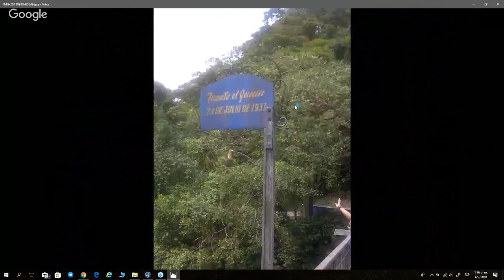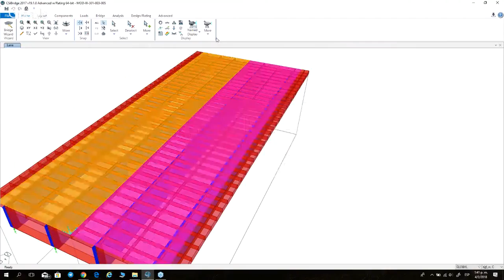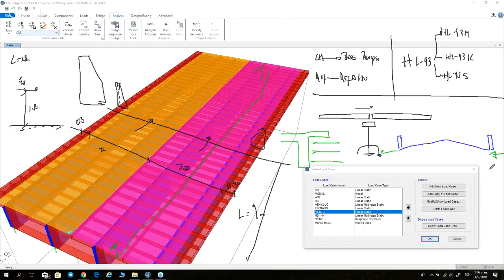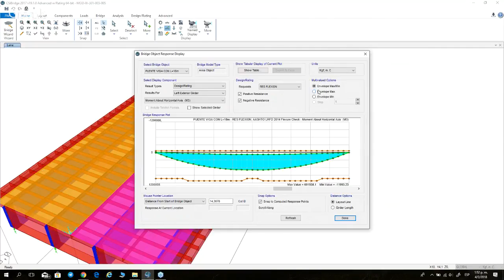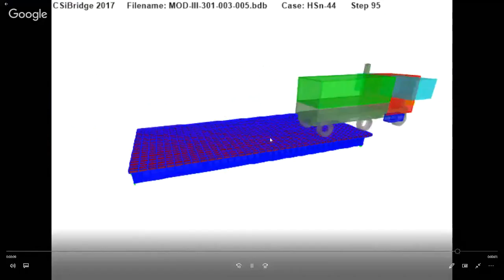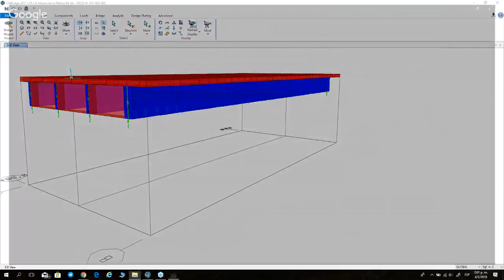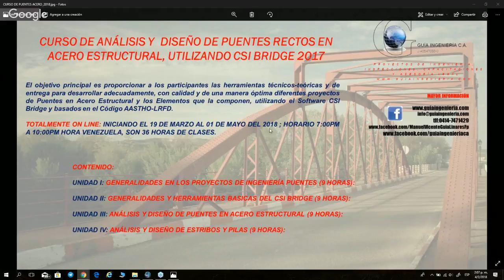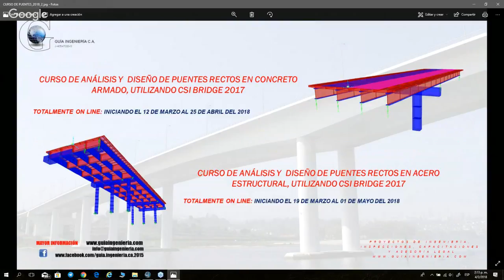SEMINARIO: CONSIDERACIONES EN EL ANÁLISIS Y DISEÑO DE PUENTES RECTOS EN CONCRETO ARMADO Y ACERO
Este Seminario esta dirigido a Estudiantes y Profesionales de la Ingeniería Civil, que desee conocer los Aspectos a considerar tanto para el análisis y diseño de Puentes Rectos en Concreto Armado y Acero Estructural,  para tomar decisiones en Proyectos o Aspectos Constructivos y Presupuestarios